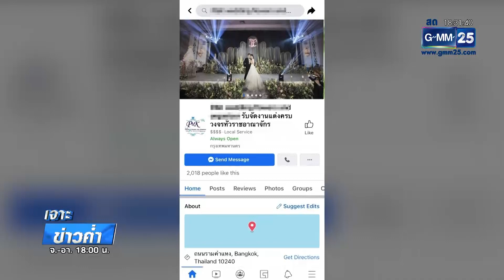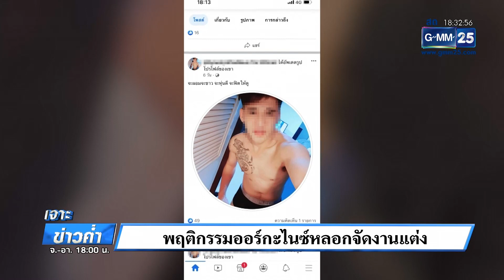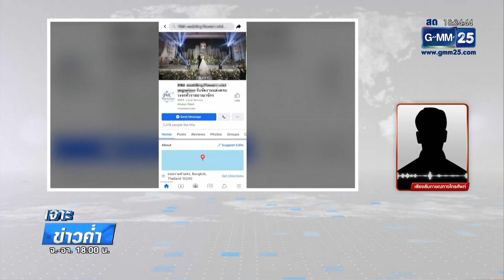พฤติกรรมออร์กะไนซ์หลอกจัดงานแต่ง | เจาะข่าวค่ำ | GMM25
เจ้าของออร์กะไนซ์ฉาวถูกกล่าวหาว่าโกงเงินค่าจัดงานแต่งปฏิเสธไม่รู้จักคนที่ติดต่อ และคุยงานกับเหยื่อ หลังมีคู่บ่าวสาวถูกหลอกเชิดเงินค่างานแต่งไปแล้วหลายราย ขณะที่เหยื่อแฉพฤติกรรมเพิ่ม